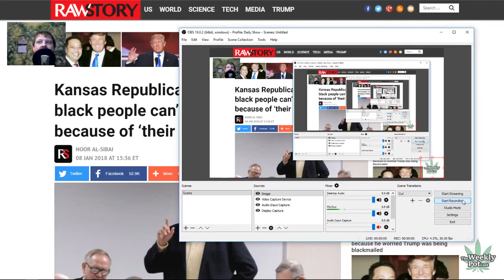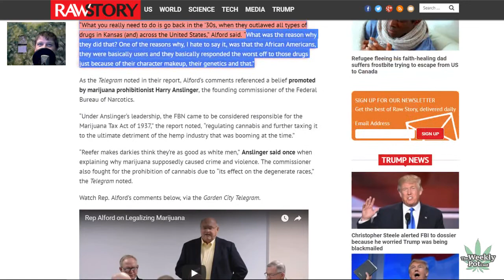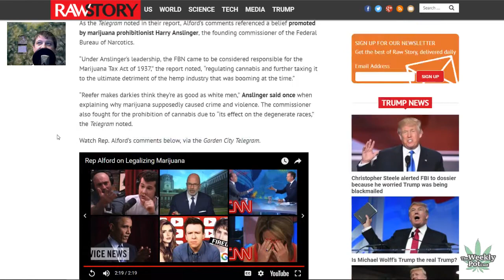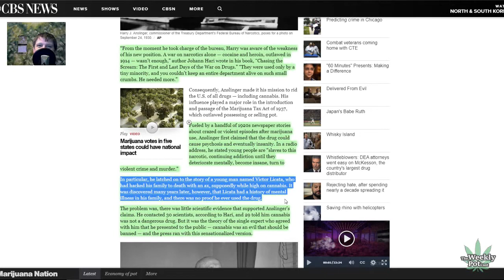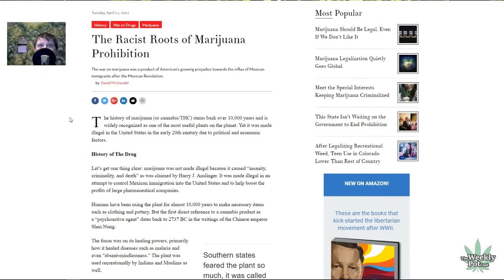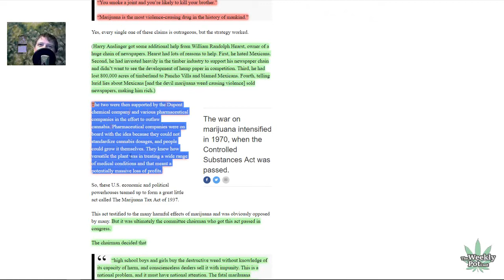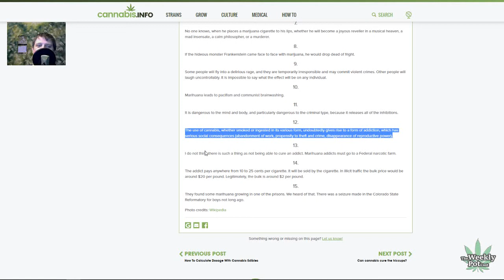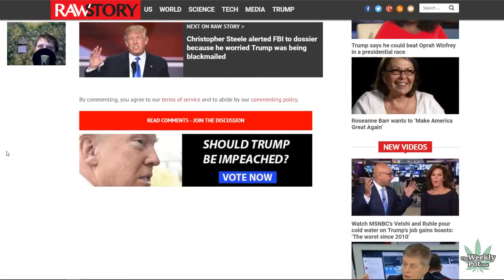Racist Comments from a Kansas State Republican Rep. Remind Us how Marijuana Prohibition Began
State Rep (R) Steve Alford used Harry Anslinger talking points from the 1930s to stake out his position AGAINST legalization of Cannabis in any way in the state of Kansas at a town hall. Let's look back at the racist ways in which cannabis prohibition - and the greater Drug War in general, has racist roots in AmeriKKKa.